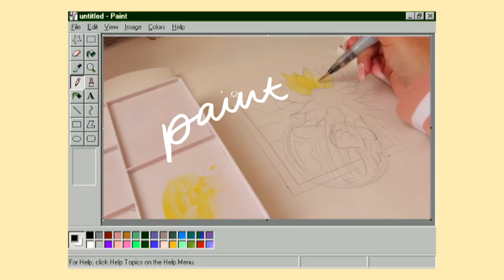🎨 painting with watercolour for the first time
hi guys! it's my first time ever filming a painting video and honestly, I'm a little nervous about it. for a while now, i've been wanting to improve my skills in art, especially with watercolours and i thought it would be a good idea to document my progress through these types of videos! I'm still in the early stages of learning with this medium but I'm proud of how far i've come so far!

𝐬𝐭𝐚𝐭𝐢𝐨𝐧𝐞𝐫𝐲 𝐬𝐡𝐨𝐰𝐧:
a4 watercolour pad
sakura koi watercolour set of 24 colours
uniball signo white angelic gel pen

𝐤𝐞𝐞𝐩 𝐢𝐧 𝐭𝐨𝐮𝐜𝐡:
instagram: @kkinotes + @etschloe (personal)

𝐛𝐚𝐬𝐢𝐜𝐬:
about the creator: filipino. 20. sydney, australia
editing program: final cut pro x
filmed on: canon g7x mark iii